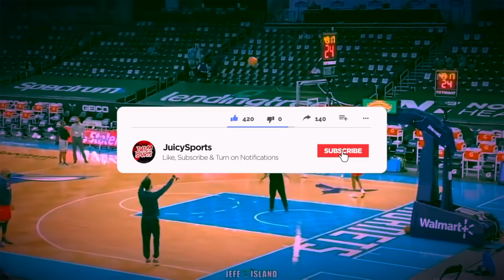I Was WRONG About The CHICAGO BULLS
DeMar DeRozan and the Chicago bulls have been absolutely rolling and are currently the number 1 seed in the eastern conference. in this video I go into why I was wrong about the Chicago bulls and how far they can go this season as well as how good they can be long term.